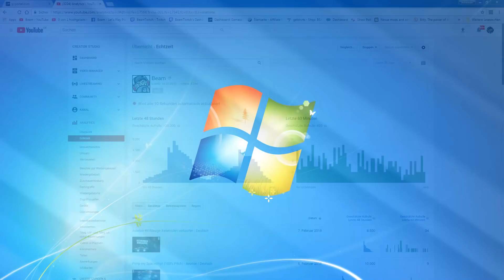Avorion #29 Unser erstes Avorion | Deutsch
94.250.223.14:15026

PS: Wer bis hierhin durchgelesen hat, ist ein wissbegieriger Mensch und darf mich das gerne wissen lassen, indem er ein "Aliens tragen (je nach Entwicklungsstand) keine Tek Rüstung!" in den Kommentaren hinterlässt. ^^ :-D